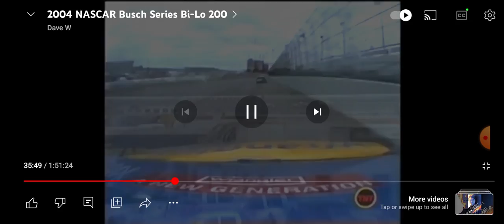Why Ron Hornaday deserved to get wrecked by Kyle Busch at the 2011 Texas Truck Race.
Video proof that Ron Hornaday deserved to get by Kyle Busch in the 2011 Texas Truck race. I believe Greg Biffle that Ron Hornaday brake checked Kyle Busch & himself at the 2004 Busch Series Race at Darlington in the next to last Race, giving the Championship to Martin Truex Jr., depriving us of a exciting season finale. Hornaday you take away a chance at a Busch Championship, Kyle Busch takes away a chance at a Truck Championship from you. I guarantee you Kyle felt pretty damn satisfied being able to exact his revenge, albeit 6 years later, karma baby! kylebusch ronhornadayjr darlington nascar.

I am in no way saying Kyle didn't deserve to get suspended by NASCAR, he certainly did. just saying Karma is a , Hornaday intentionally took away KFB's chance for Championship, and Karma came back in full force in 2011 in Fort Worth, Hornaday was no victim